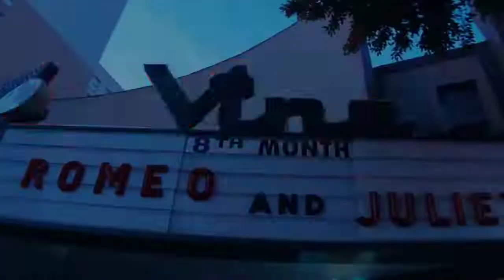Violence, Revenge and Feet are the instantly recognizable trademarks of Tarantino